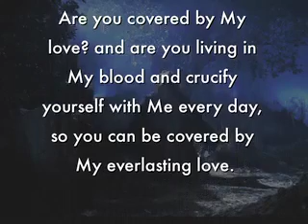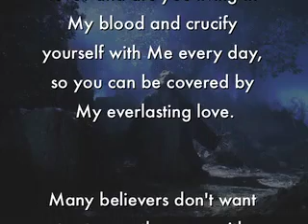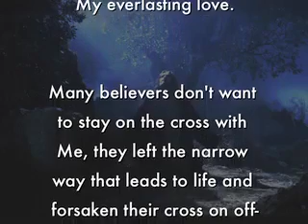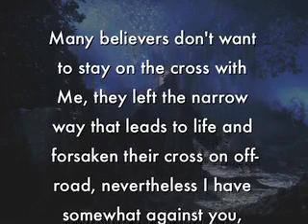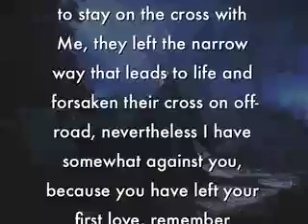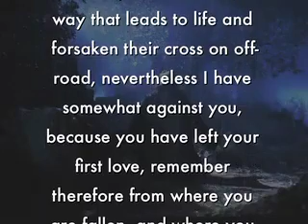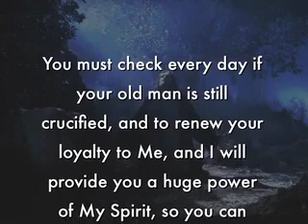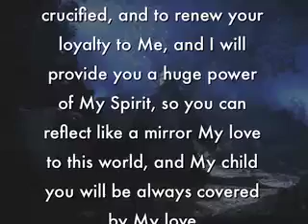Are you covered by My love? - a word from Lord Jesus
Are you covered by My love? and are you living in My blood and crucify yourself with Me every day, so you can be covered by My everlasting love.

Many believers don't want to stay on the cross with Me, they left the narrow way that leads to life and forsaken their cross on off-road, nevertheless I have somewhat against you, because you have left your first love, remember therefore from where you are fallen, and where you have forsaken your cross, and repent, and do the first works and pick up again your cross; or else I will come to you quickly, and will remove your candlestick out of his place, except you repent.

You must check every day if your old man is still crucified, and to renew your loyalty to Me, and I will provide you a huge power of My Spirit, so you can reflect like a mirror My love to this world, and My child you will be always covered by My love.